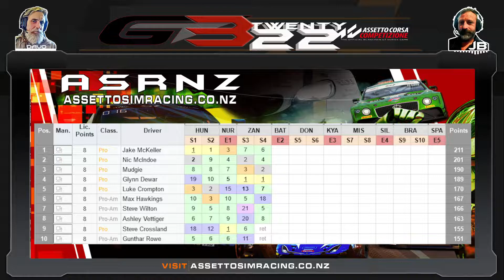ASRNZ GT3 2022 ROUND 4 BATHURST